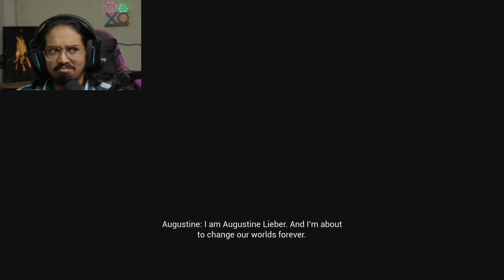I was Completely blown away by this game...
The storytelling prowess of Supermassive Games meets the Dead by Daylight universe in a haunting horror game that won’t soon be forgotten.